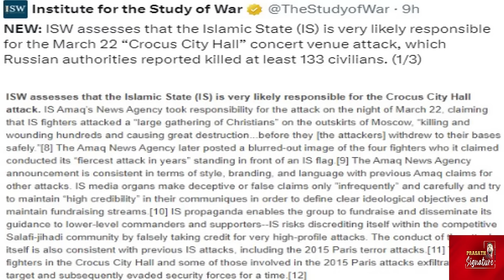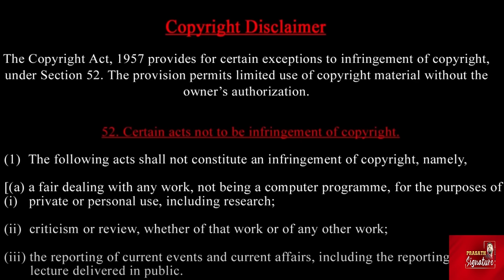உக்ரைன் அதிபர் வீடியோ- ரஷ்யா அதிகாரி வித்தியாசமான சவப்பெட்டியுடன் பயணம்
Prasath signature

MUSIC CREDITS
YOUTUBE LIBRARY
Anno Domini Beats
Culture
Hip-Hop & Rap
AMERICA WILL CREATE WORLD PIECE
6 ShotsAlternative & PAngryNEFFEX